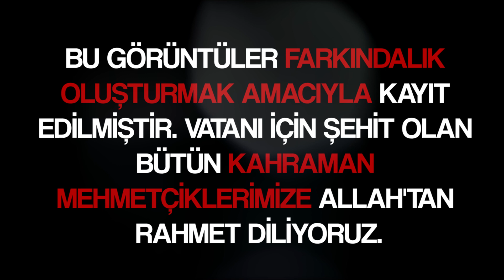ŞEHİDİMİZİN ÖLMEDEN ÖNCE SON SÖZLERİ - DUYGUSAL SOSYAL DENEY (VATAN SİZE MİNNETTAR)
Ağrı'da şehit olan askerimizin mektubunu okuduk, düşünceleri aldık.Şehitlerimiz ve gazilerimiz ve canını feda eden insanlar için bu sosyal deneyi paylaşarak farkındalık oluşturulmasına yardımcı olabilirsiniz.

Umarız beğenirsiniz. Paylaşarak, arkadaşlarınıza göndererek bize destek olabilirsiniz. Allah hepinizden razı olsun. Selametle.

Her hafta islami, bilimsel ve felsefi araştırma videoları yayınlıyoruz. Aynı zamanda toplumu bilinçlendirici sokak röportajları, sosyal deneyler, kısa filmler ve show konsept videoları hazırlıyoruz. Bilimsel ve felsefi veriler ışığında İslami hakikatleri de incelediğimiz Eskişehir İskele'ye bekleriz.

İstiklal mahallesi, Şair Fuzuli Caddesi, Sökmen Sokak, No: 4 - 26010 Odunpazarı/Eskişehir